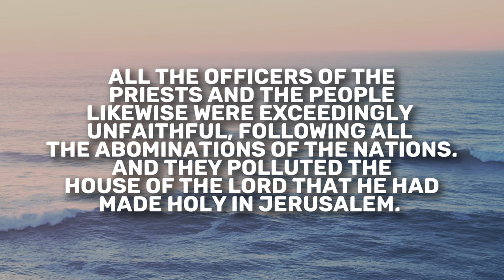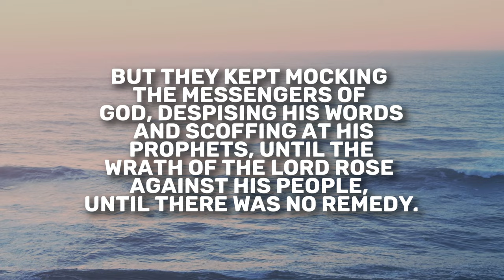Jeremiah 21 | Daily in the Word | Ben Waldvogel